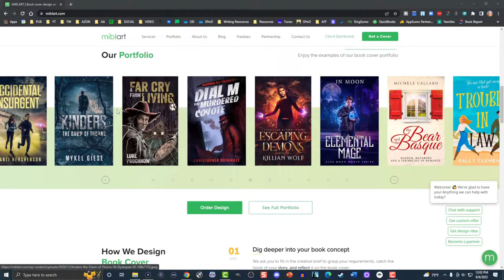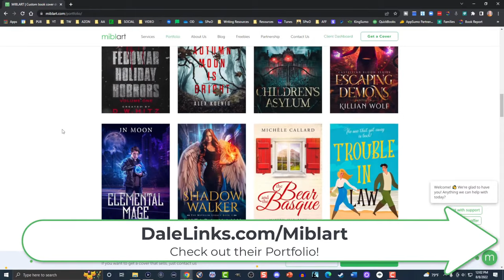Best Time to Publish on Amazon KDP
Are you going to be self publishing a book on Kindle Direct Publishing? Not sure when you should publish on Amazon KDP? Then, let's discuss the most practical steps to publishing at the right time for ebook, paperback and hardcover. Find out what you need to make money online from your books by releasing at the right time.